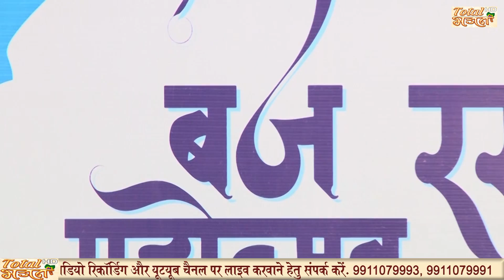लाड़ली अद्भुत नज़ारा" तेरे बरसाने - Ladli Adbhut Nazara Tere Barsane - Neeraj Krishan Ji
Video - लाड़ली अद्भुत नज़ारा, तेरे बरसाने - Ladli Adbhut Nazara Tere Barsane
Singer - Neeraj Krishan Ji

Copyright: Total Bhajan
(अपनी यादो को यादगार बनाए आप अपने सभी धार्मिक कार्यक्रमों - श्री राम कथा श्रीमद भागवत कथा भजन संकीर्तन सत्संग एवं प्रवचन की विडियो रिकॉर्डिंग के लिए { टोटल भजन } चैनल पर संपर्क करें. 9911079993)

Facebook, Twitter and other Accounts also visit our sites...